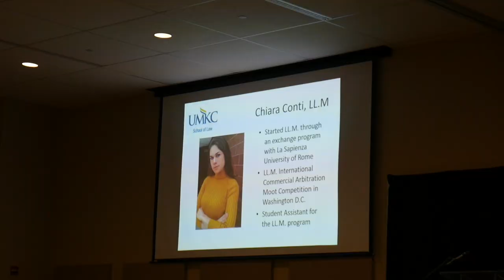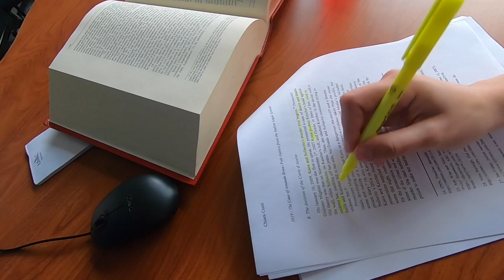🎓laurearsi in GIURISPRUDENZA? esperienza e consigli - UNIVERSITA' IN AMERICA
Nel video di oggi vi porto con me alla cerimonia di laurea di Chiara. Dopo un anno in America ha raggiunto il risultato ed e' riuscita a raggiungere questo traguardo. In questo video Chiara vi dara' qualche consiglio su come e' riuscita in questa impresa.

Se sei nuovo nel canale: ciao ~ Sono Arcangelo e sono laureato in economia aziendale e economia e diritto d'impresa. Mi piace scrivere libri. Amo l'imprenditorialità, la produttività, la fotografia, fare video, leggere, il minimalismo, viaggiare, condividere le mie esperienze e altro ancora.

Romanzi
Il meglio di ciò che sei
La fragilità è un pregio
Poesie brevi
Barbie ha ucciso Ken